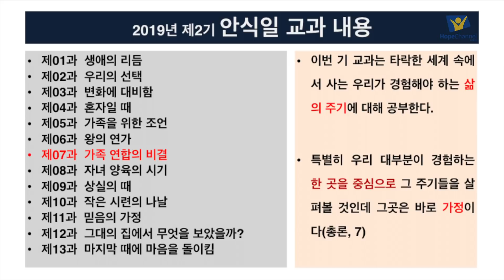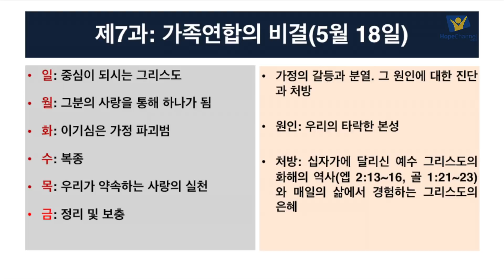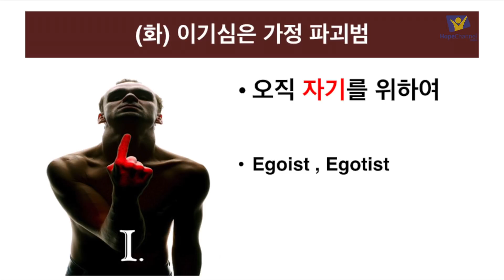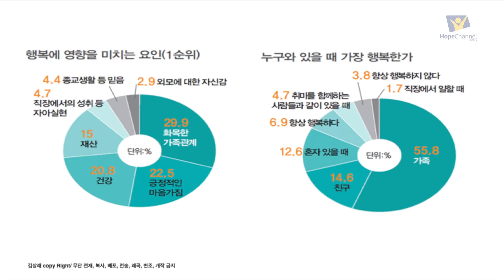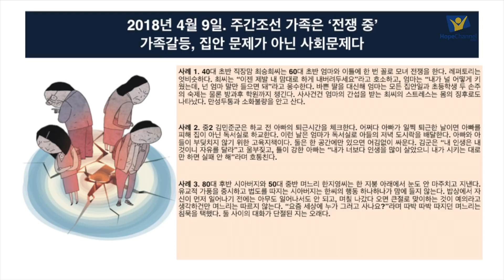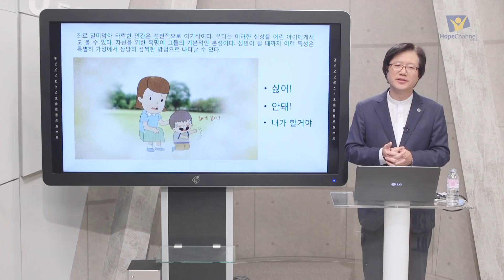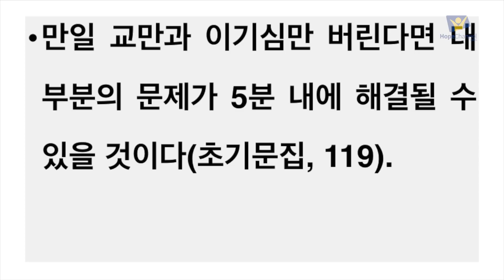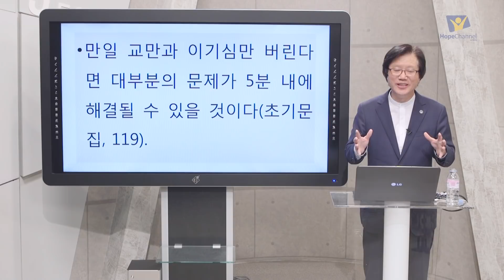[교과] 5월 14일 화요일 - 이기심은 가정 파괴범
“만일 교만과 이기심만 버린다면 대부분의 문제가 5분 내에 해결될 수 있을 것이다”(초기문집, 119). 인간의 본성은 죄로 말미암아 타락하였다. 그런 타락의 대표적인 예가 아마도 이기심이라는 저주일 것이다. 우리는 선천적으로 이기적이다. 우리는 이러한 실상을 어린 아이에게서도 볼 수 있다. 자신을 위한 욕망이 그들의 기본적인 본성이다. 성인이 될 때까지 이런 특성은 특별히 가정에서 상당히 끔찍한 방법으로 나타날 수 있다.
물론 예수님은 이것을 변화시키기 위해 오셨다(엡 4:24). 예수님이 주신 약속에 따르면 우리는 그분을 통해서 이렇게 파괴적인 성격의 지배를 받을 필요가 없다. 그분의 전 생애는 이기심 없이 사는 것이 무엇을 의미하는지를 보여주는 완벽한 모본이었다. 우리가 얼마나 그분의 삶을 본받느냐에 따라(요일 2:6) 우리가 얼마나 자신을 위해 살려는 성향을 극복할지가 결정된다.
아래의 성경절들을 읽어보라. 이 말씀은 이기적인 삶에 대해 뭐라고 말하는가?
빌 2:3~5 - “아무 일에든지 다툼이나 허영으로 하지 말고 오직 겸손한 마음으로 각각 자기보다 남을 낫게 여기고 각각 자기 일을 돌볼뿐더러 또한 각각 다른 사람들의 일을 돌보아 나의 기쁨을 충만하게 하라 너희 안에 이 마음을 품으라 곧 그리스도 예수의 마음이니”
요일 3:16~18 - “그가 우리를 위하여 목숨을 버리셨으니 우리가 이로써 사랑을 알고 우리도 형제들을 위하여 목숨을 버리는 것이 마땅하니라 누가 이 세상의 재물을 가지고 형제의 궁핍함을 보고도 도와줄 마음을 닫으면 하나님의 사랑이 어찌 그 속에 거하겠느냐 자녀들아 우리가 말과 혀로만 사랑하지 말고 행함과 진실함으로 하자”
엘렌 G. 화잇의 충고처럼 만약 우리가 교만과 이기심을 버리면 상당히 많은 문제가 곪아 터져서 심각한 상태에 이르기 전에 신속히 해결될 것이다.

교훈 : 인간의 이기심은 가정의 행복을 파괴하는 가장 심각한 요소로서 모든 가족 구성원, 특히 부모는 날마다 십자가 아래로 나아가 이 죄를 내려놓아야 한다.

나의 삶 속으로

묵상 : 그대는 가정에서 나타나는 모든 이기심과 싸우기 위해 얼마나 자주 십자가로 나아갑니까?
(이어서) 모든 가족 구성원, 특히 부모들은 십자가 밑에 이런 죄를 내려놓아야 한다(잠 16:6). 심지어 그것이 끊임없이 십자가로 돌아가 기도와 믿음과 눈물과 굴복으로 무릎 꿇는 것을 의미할지라도 그렇게 해야 한다. 이것이야말로 이기심의 세상에 필요한 가장 중요한 모본이다.

적용 : 이기심을 거부하고 이타심이 충만한 가정을 만들기 위해 그대는 부모로서 어떤 모본을 보여야 할까요?

영감의 교훈
눈을 멀게 하는 이기심 - “이기심은 우리로 하나님을 보지 못하게 만든다. 이기주의적 정신은 하나님도 자신과 마찬가지로 이기적인 마음을 가지신 분으로 판단하게 한다. 이 생각을 버리기 전에는 우리는 사랑이신 하나님을 이해할 수 없다”(시대의 소망, 302).

기도
예수님, 전에는 제가 주님처럼 사랑할 수 있는 줄 알았습니다. 그런데 사랑하기보다 그저 사랑받기를 원하는 이기적인 죄인에 불과했습니다. 이 마음을 날마다 버리기 원합니다. 항상 주님의 마음을 주시옵소서.

교과해설: 김상래 교수
재림마을 교과: htts://sda.so/sslw